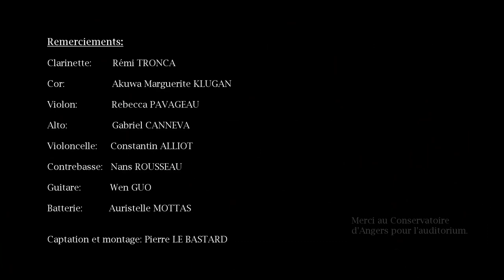FINAL FANTASY VI : Terra's Theme (arr. Florian GEAY)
Terra's Theme is a track from the video game FINAL FANTASY VI composed by Nobuo Uematsu.

- Clarinet: Rémi TRONCA
- Horn: Akuwa Marguerite KLUGAN
- Violin: Rebecca PAVAGEAU
- Viola: Gabriel CANNEVA
- Cello: Constantin ALLIOT
- Bass: Nans ROUSSEAU
- Guitar: Wen GUO
- Drum: Auristelle Mottas
- Audio and video: Pierre LE BASTARD
- Conductor: Florian GEAY